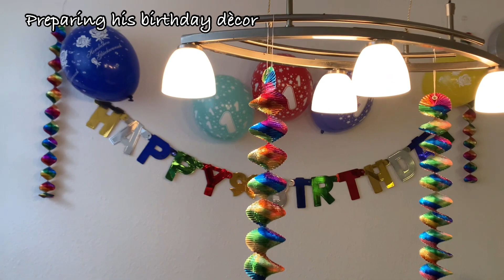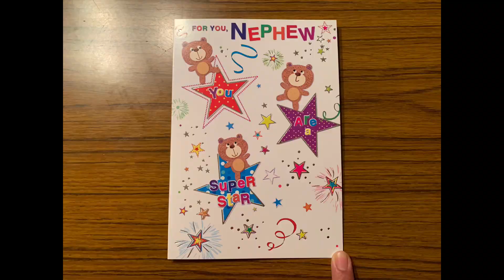FOREIGNOY FIRST BIRTHDAY | OPENING GIFT &. CARDS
Hello everyone

Today foreignoy first birthday we celebrate in a simple way but whole family together. We thanks to all the gifts, cards and the beautiful and delicious cake by Ala & the mother . Hope you enjoy watching it .